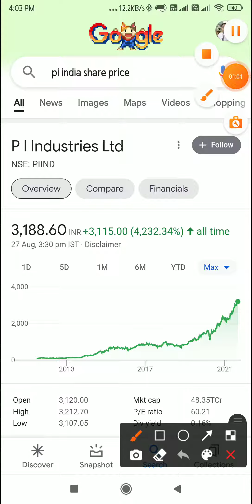P I Industries Ltd | +3,115.00 (4,232.34%)all time | Multibagger stock | long term investment